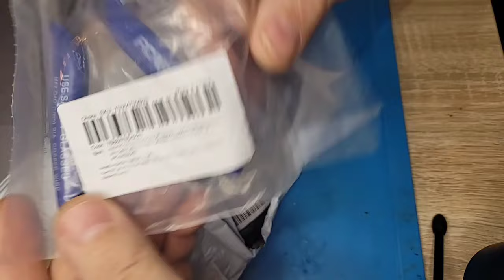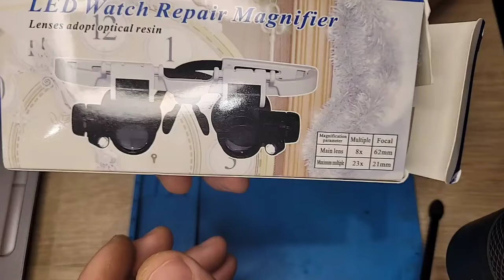Шо там по акціям на aliexpress 😘🥰👇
кусачки 👇👇👇
стріппер 👇👇👇
паркувалка з підсвіткою 👇👇👇
збільшувальні окуляри 👇👇👇